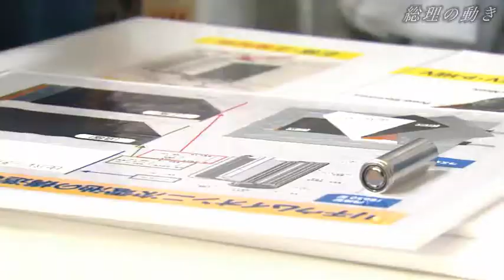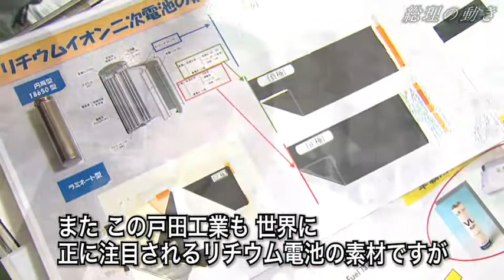総理の動き-福岡県下訪問-平成22年8月28日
平成２２年８月２８日、菅総理は福岡県を訪問し、円高による企業・工場の海外輸出問題の実態を把握するため、北九州市内のＬＥＤチップ工場及びリチウムイオン電池電極工場を視察しました。